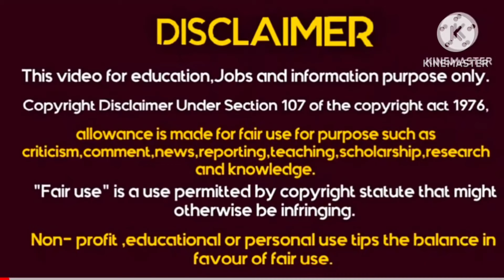Office job vacancy//FACTORY JOB VACANCY//MACHINE MAN JOB VACANCY//JOBS NOW KOLKATA